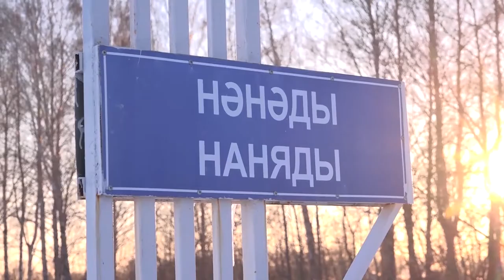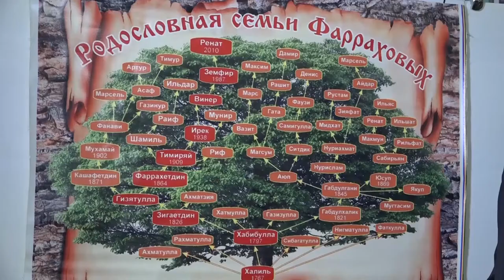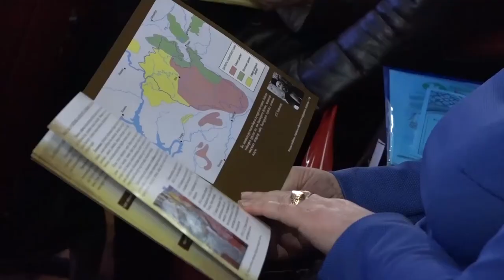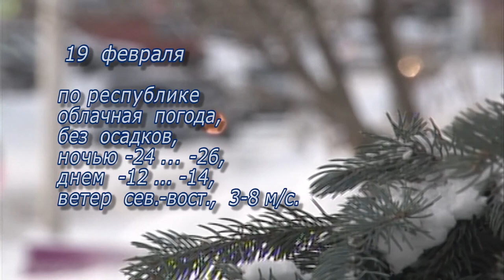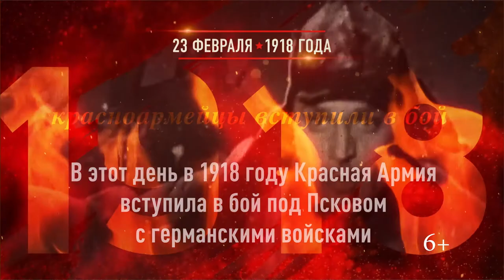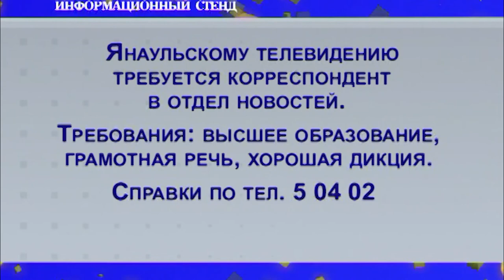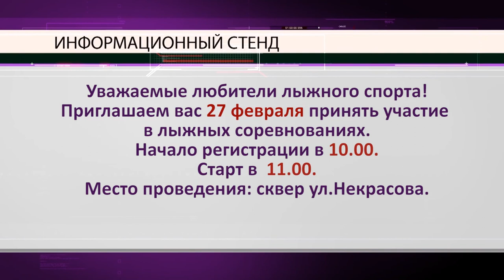Новости от 18 февраля 2021 г.Янаул